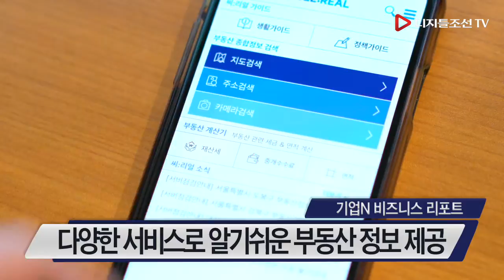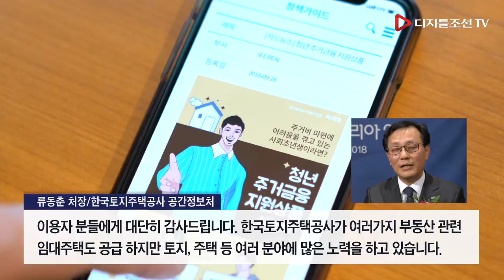[앱어워드코리아 2018] 공공서비스부문 대상 '씨:리얼(SEE:REAL)'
2018년 브랜드공모전을 통해 새로운 브랜드와 컨텐츠로 선보인 씨리얼은 더 넓고 쉬운 부동산 생활을 위해 터치와 주소검색 및 카메라 기능을 통해 부동산정보를 손쉽게 확인할 수 있을 뿐만 아니라 재산세와 중개수수료도 바로 알 수 있도록 계산기 기능도 제공하고 있습니다.